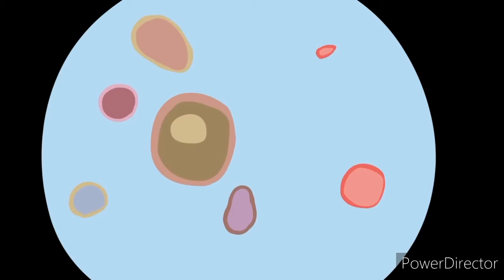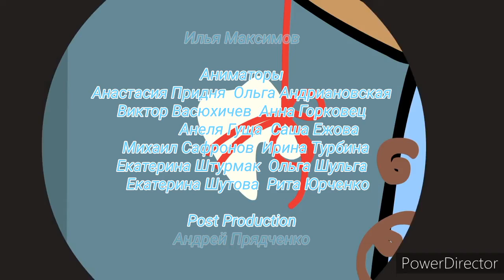Смешной мультик - Овечки Холли и Долли - Долли лечит зубы (1 сезон / 7 серия)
NOTE: The following videos contain screamers!